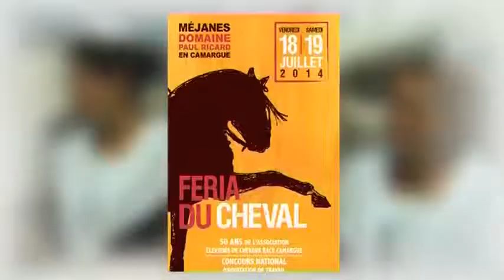La Feria du Cheval au domaine Paul Ricard à Méjanes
Sites webs/blogs, copiez cette vidéo avec le bouton "Intégrer" !
Coup de projecteur sur la Feria du Cheval qui se tiendra au domaine Paul Ricard à Méjanes le 18 et 19 juillet. Pour exploitation TV, droits réservés, nous contacter